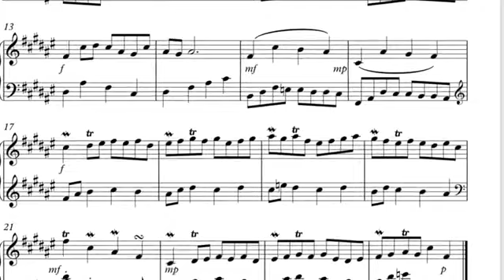Advent calendar opus 12 21st December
Krisztian Bede
Advent calendar op.12 - 21st December
October 2021 - January 2022